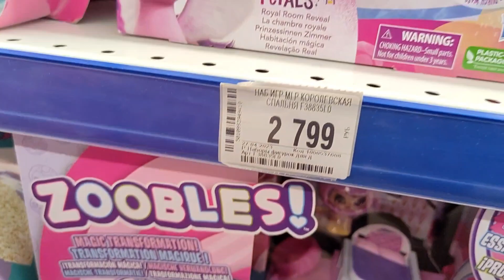Дочь выбирает игрушку в Детском мире😍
Дочь выбирает игрушку в Детском мире в подарок от бабушки 😍